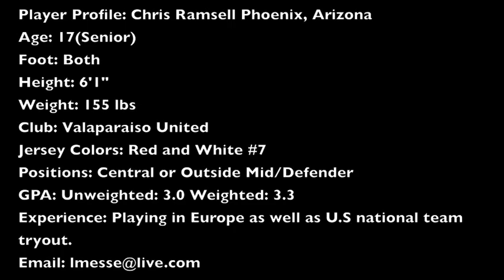U17 Chris Ramsell Highlights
Chris Ramsell Highlight Video 2011
Midfielder/Defender